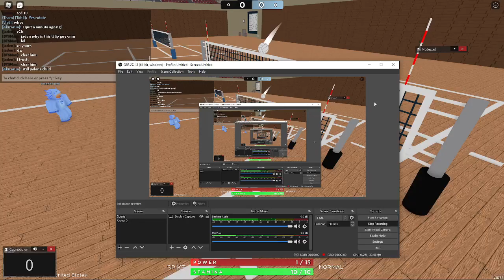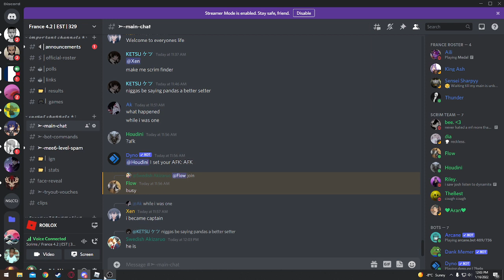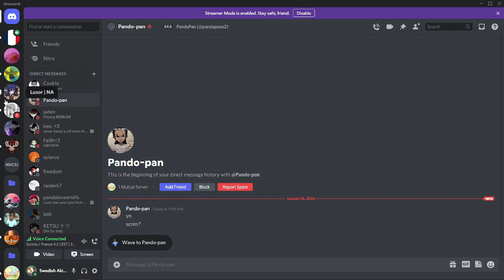France vs some team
Team details